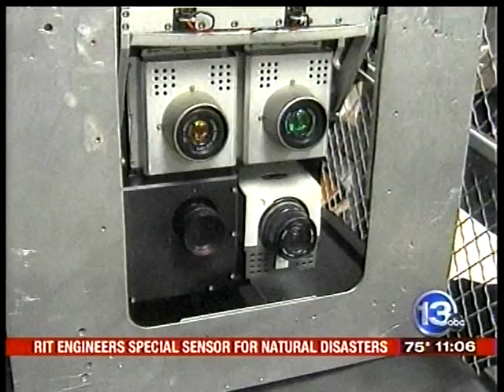RIT on TV: Disaster Imaging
13WHAM-TV reports on an initiative by researchers in Rochester Institute of Technology's Chester F. Carlson Center for Imaging Science to provide aerial imaging of flood damage in New York's hard hit Schoharie County following Tropical Storm Irene. The RIT images will aid recovery planning and damage assessment.